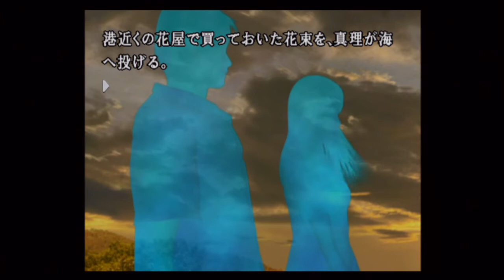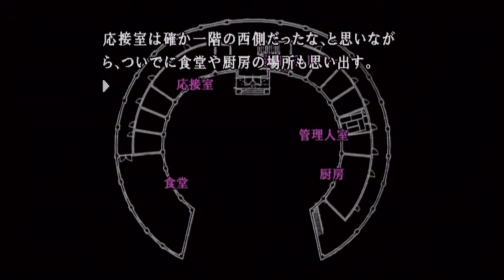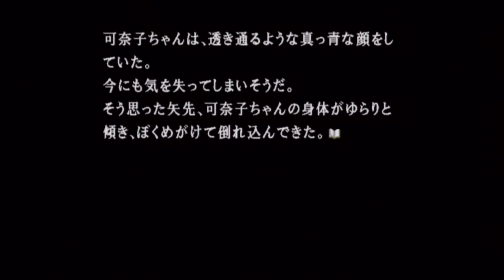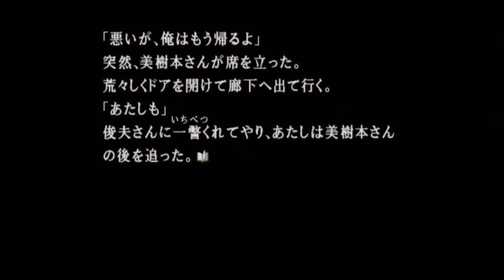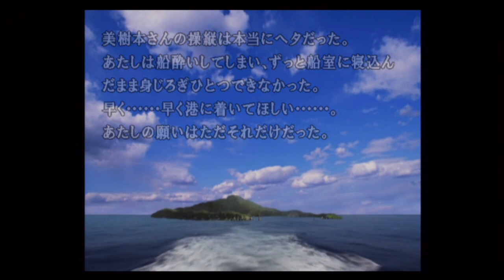【かまいたちの夜×3】～三日月島事件の真相～ #36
【かまいたちの夜×3】～三日月島事件の真相～を実況プレイ！